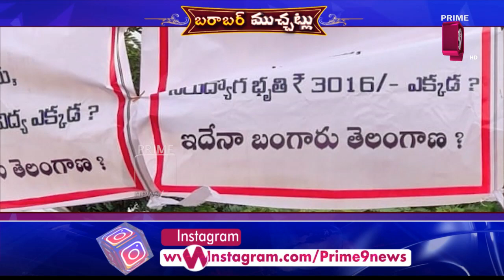మరో చిక్కుల పడ్డ కేటీఆర్ | KTR | Barabar Muchatlu | Prime9 News